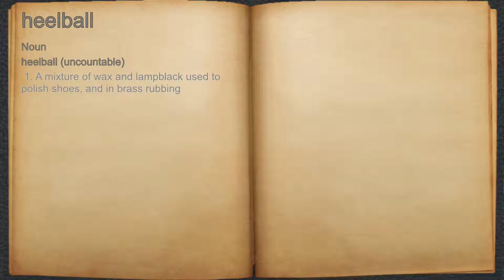What does heelball mean?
A spoken definition of heelball.

Intro Sound:
Typewriter - Tamskp